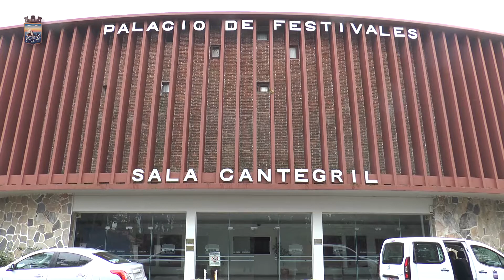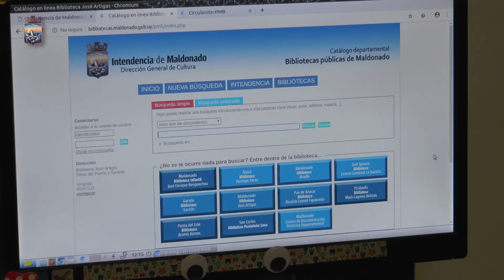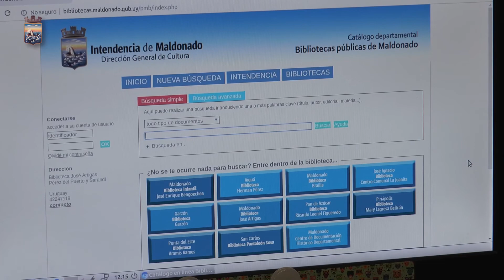Este lunes 2 de agosto reabrirán los servicios de la Dirección de Cultura